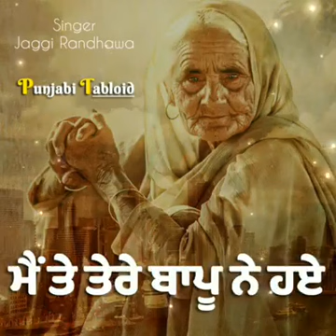Ma rab da roop